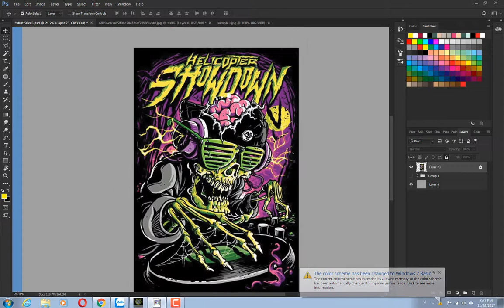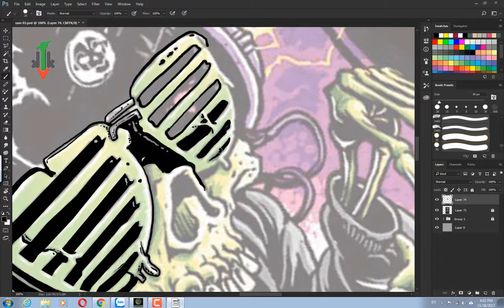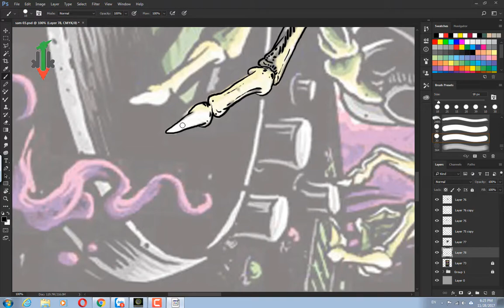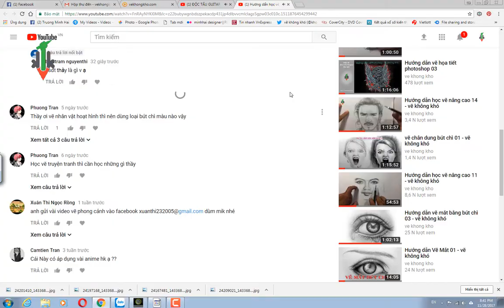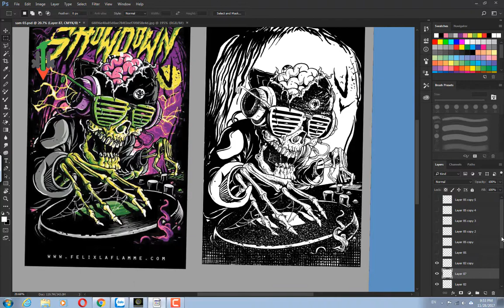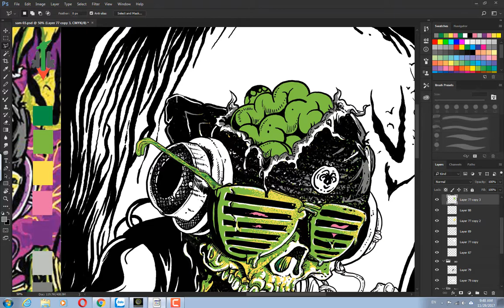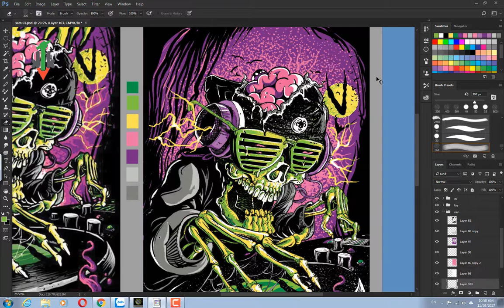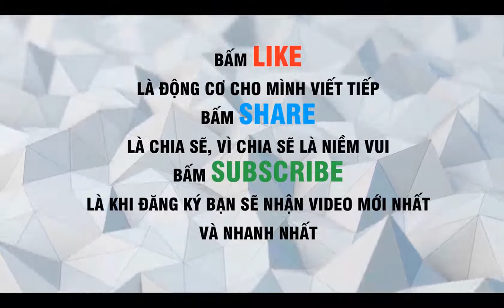Hướng dẫn vẽ họa tiết bằng Photoshop 10 - vẽ không khó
Cách kiếm tiền chân chính và hiệu quả nhất kiếm tiền bằng chính công sức của mình
Video do Minh hải Designer thực hiện .
Chỉ cần xem 14 video và tương đương 14 ngày luyện tập, nếu luyện tập đúng phương pháp các bạn sẽ biết vẽ rất nhanh, rất đẹp, Hãy xem phương pháp tập luyện trong phần giới thiệu
Mr Trương minh hải
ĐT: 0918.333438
Zalo + Viber
Cảm ơn các bạn ghé thăm